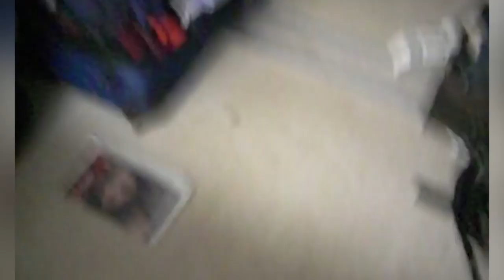Worst Friends Fails Compilation 2018 | Funny Bad Mate Always Try To Prank You | Funny Vines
These Fails will make you never trust your friends again so I would advice you to not watch this video, if you want to keep having a trust  in your friends.

So funny videos that you will die from laughing too hard. These fails are simply too funny.